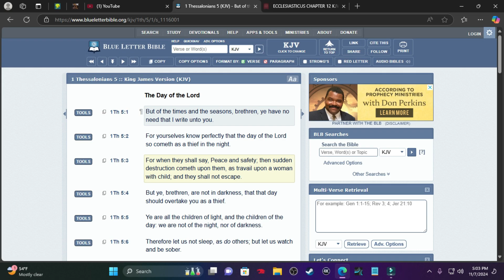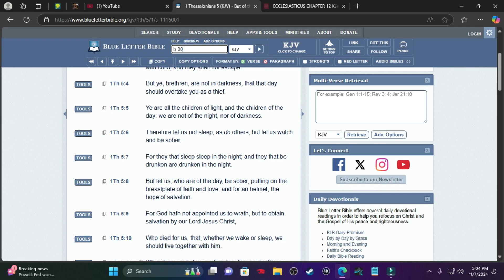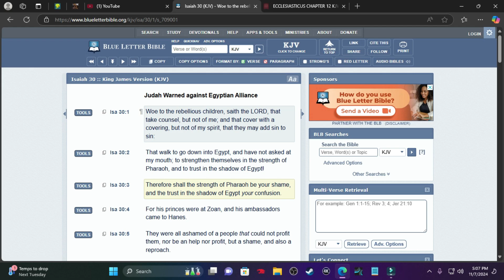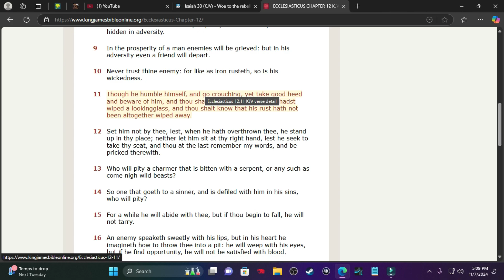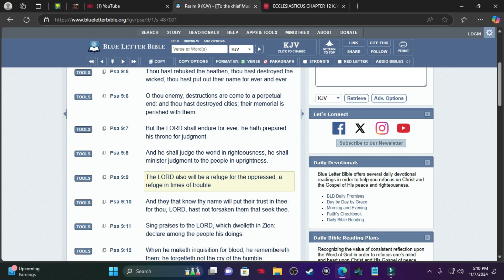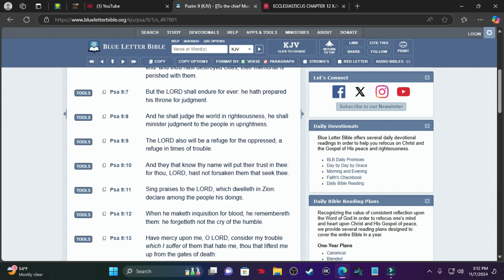It Doesn't Matter Who The President Is!!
Apostle Tahar

Apostle Gabar

Apostle Arayamlab

Apostle Rachaa

12 Tribes Of Israel

Judah- Negroes
Benjamin- West Indians
Levi- Haitians
Simeon- Dominicans
Manasseh- Cubans
Issachar- Mexicans